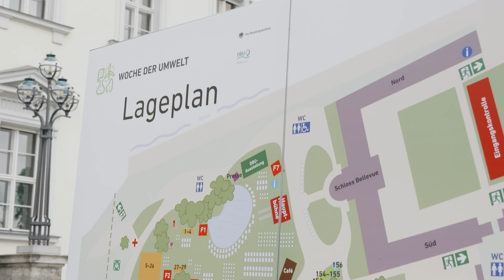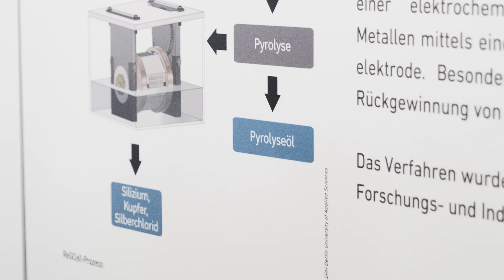SRH Berlin University of Applied Sciences at "Woche der Umwelt" 2024 🌱💚🌍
Join us as we take you through the highlights of our participation in "Woche der Umwelt" 2024! This year’s event was a spectacular showcase of innovative ideas, sustainable projects, and cutting-edge research, all aimed at addressing the most pressing environmental challenges of our time 🌱🌳

"Woche der Umwelt" is a premier event that brings together experts, policymakers, and enthusiasts to discuss and promote environmental sustainability. SRH Berlin University of Applied Sciences is proud to be a part of this important conversation and to contribute to a greener, more sustainable future.